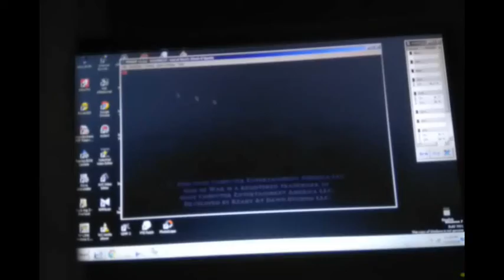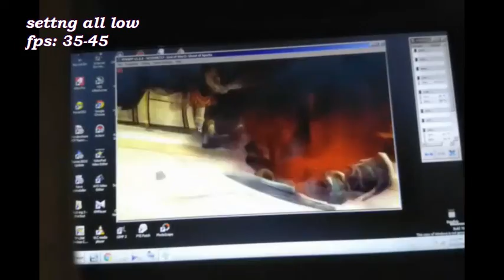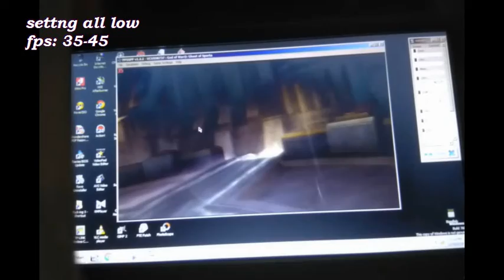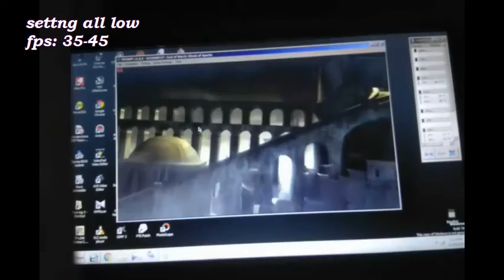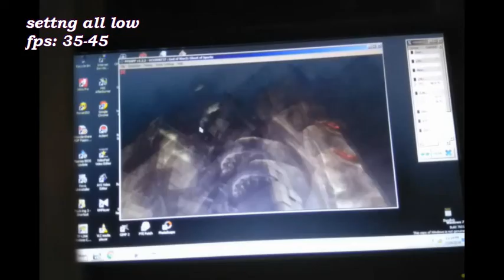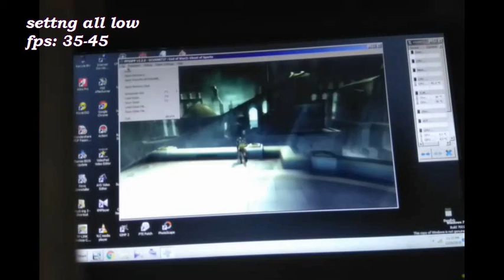emu PPSSPP God of War Ghost of Sparta ON amd Phenom x4 9500 AND GeForce GT 630. 1GBj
VIDEO SCREEN:NOPE (can't)
GAME        :emu PPSSPP God of War - Ghost of Sparta 2010
FAN         :ICE EDGE MINI FS V2.0
CPU         :amd Phenom x4 9500
GPU         :GeForce GT 630. 1GB
RAM         :8GB
SETTING     :ALL LOW, MAYBE
STATUS      :OFFLINE